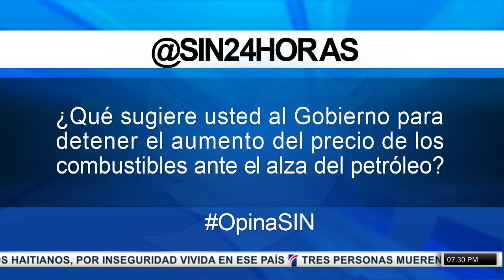SINFinDeSemana: Carretera, secuestro y accidente